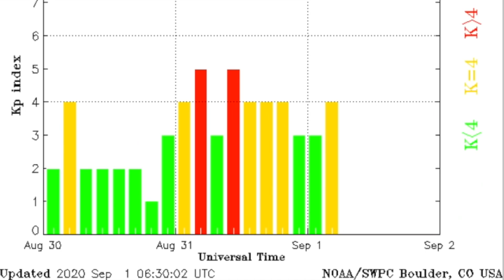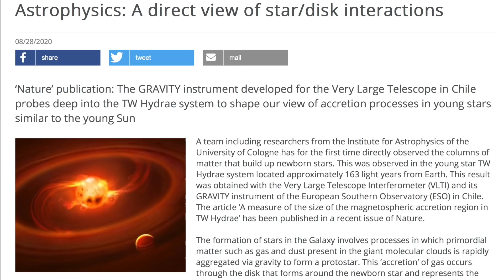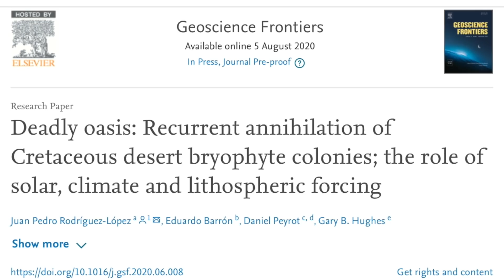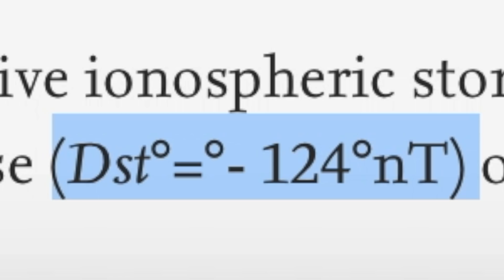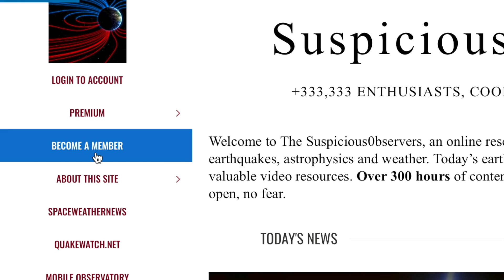Quakes Rising, What it Will Take From the Sun | S0 News Sep.1.2020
PDF available today only!